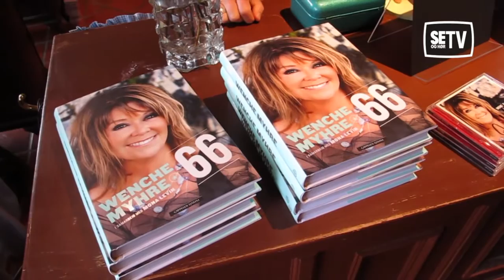Wenche Myhre sang med barnebarna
Wenche Myhre hedres med utstillingen "66 og i 100!"

Intervjues